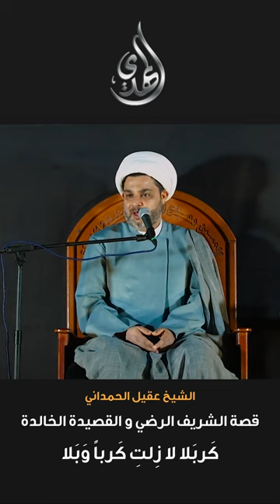قصة الشريف الرضي و قصيدته الخالدة - الشيخ عقيل الحمداني